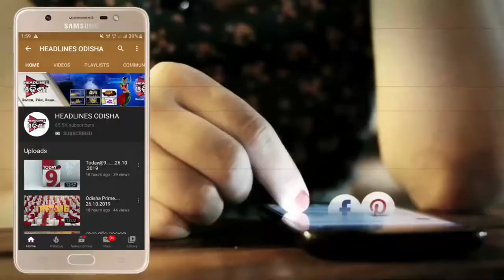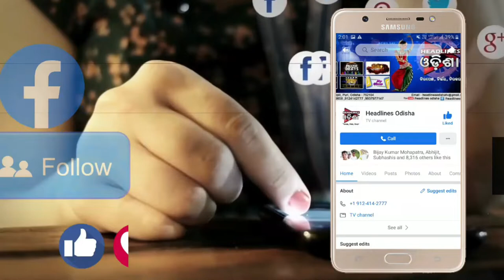କେବେ ବନ୍ଦହେବ ଟୋକନ ବ୍ୟବସ୍ତ ...